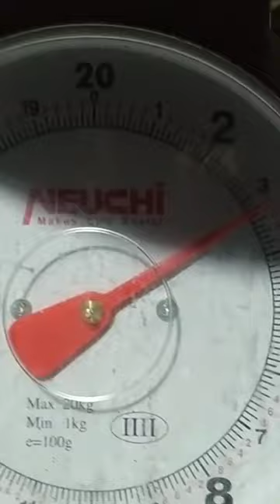GIANT TREVALLY💥EVERYDAY OKAY💰💰💰